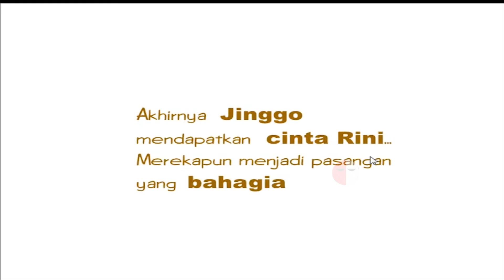FINAL BOSS FIGHT! ANYTHIN' 4 LOVE + (LINK IN DESCRIPTION)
Halo kali ini saya menampilkan bagaimana cara saya mengalahkan bos terakhir di game Anyhin' 4 Love (Anything For Love) buatan Divinekids asal Indonesia ini dan video ini diupload karena pada video sebelumnya aku membuat bagian melawan bosnya dalam bentuk fast phase.. Gamenya seru dan kocak jadi apabila kalian belum sempat menonton videoku yang sebelumnya tentang perjalanan game ini hingga tamat kalian bisa menuju link ini ya
Well pada lawan bos terakhirnya ini lumayan susah karena membutuhkan pergerakan tangan mouse untuk menembak, perkiraan muncul alien dan ufonya berjalan kita harus setidaknya bisa menembak sekitar 80% dari musuh yang kelihatan sehingga bisa kepada tahap selanjutnya yaitu melawan bos nya, nah video ini akan menunjukkan kepada kalian bagaimana cara menghadapinya, jadi have fun :D
Seputar Cerita Game (SCG):
Game ini merupakan game shooting dan game test psikologi bagi para jomblo-jomblo yang ga tahu cara menggaet cewek. Apakah anda cowok yang buaya darat? atau cowok bego? Cowok cowok lebih gagah apabila bersedia melindungi cewek dan berani menghadapi segala bentuk untuk melindungi ceweknya (Rini). Demi Cinta seorang cowok bersedia berbuat apa saja. Game ini ada pertanyaan tes psikologi, shooting game, ketangkasan,dll. Dari melawan lebah, anjing gila, dll sampai Alien dilawan.. Demi cinta. (Bucin overheat)
Mohon maaf jika terjadi kesalahan pada video ini baik percakapan ataupun tampilannya, harap maklum ya masih youtuber pemula (^_^)
Mohon bantuannya guys untuk membangun channel ini dan dapat berkembang, caranya mudah yaitu:
2. Beri Ulasan/Comment di video ✔
3. Share agar semua orang tahu akan informasi channel ini ✔